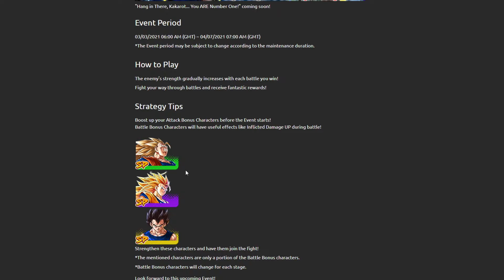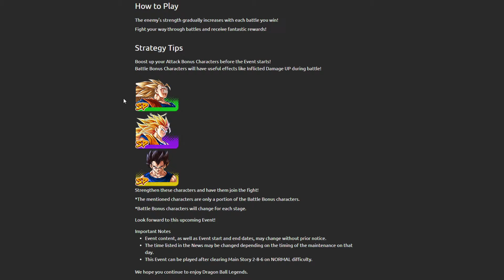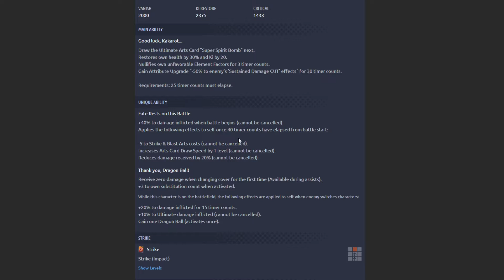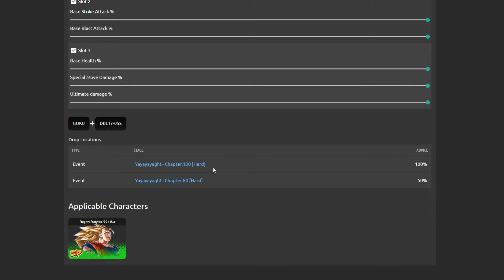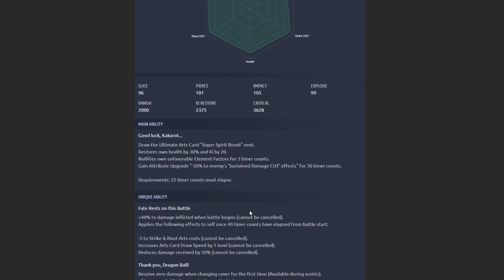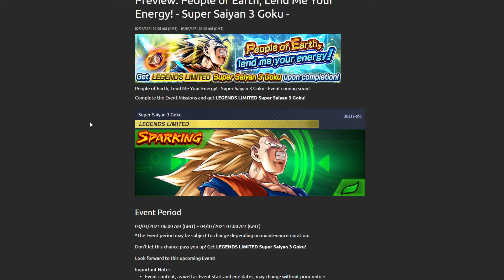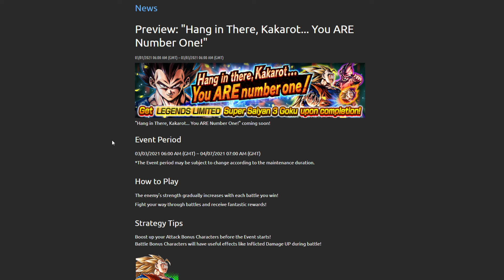ANOTHER EVENT TO GET LF SSJ3 GOKU! COULD HE BE THE NEXT LF ZENKAI? | Dragon Ball Legends News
So it appears that there is another event where you can obtain more Z-Power for LF SSJ3 Goku. This could increase the chances of him being the next LF unit to receive a Zenkai Awakening.